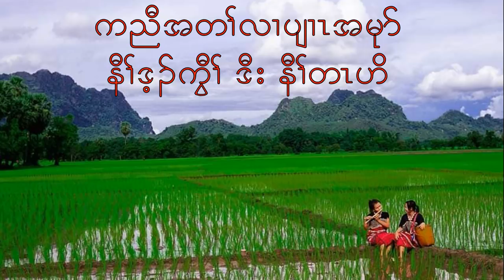Best Karen Story #76 Naw Ta Ho and Naw Day Kawl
Naw Ta Ho and Naw Day Kawl